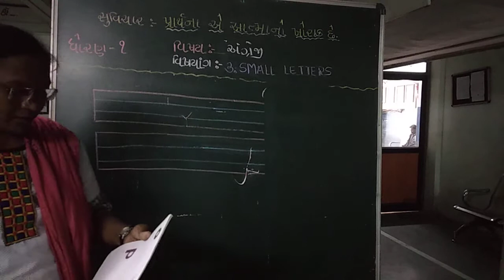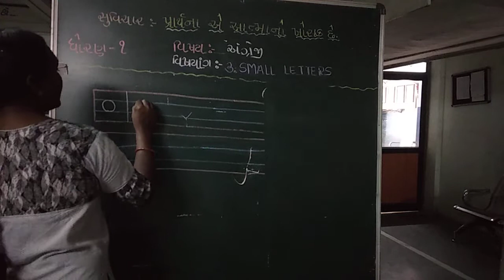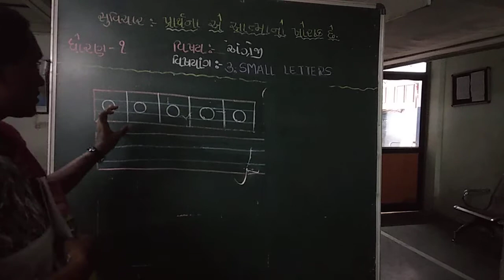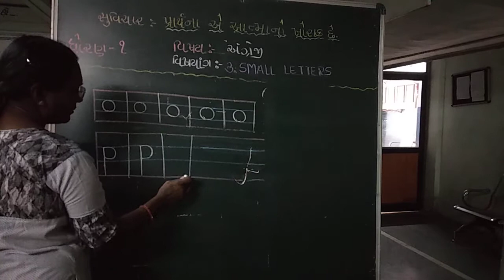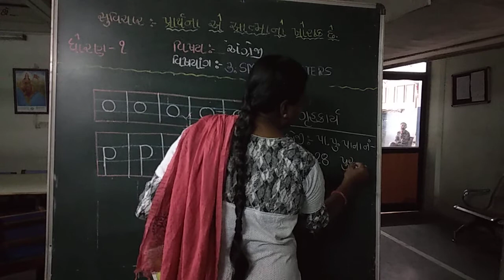G.M | Std - 1 | English | 4-10-2020 | LFS Surat